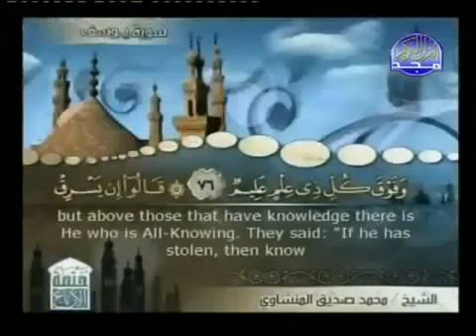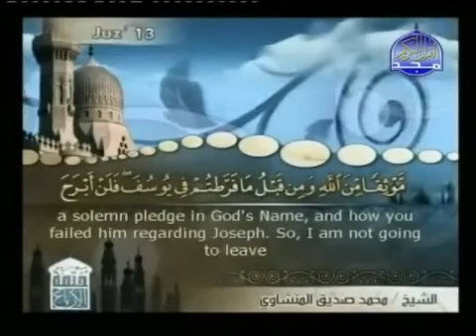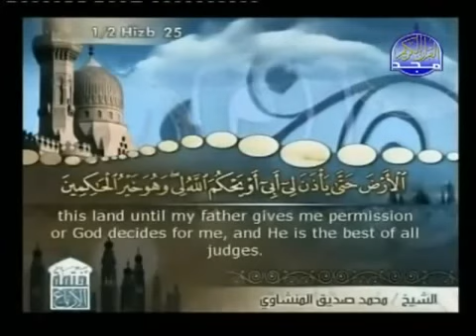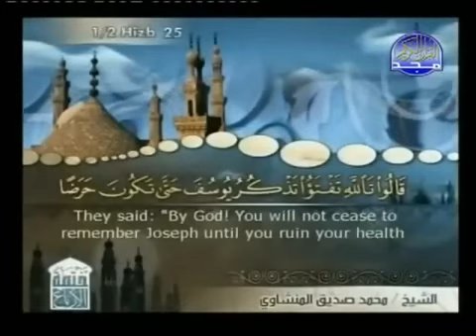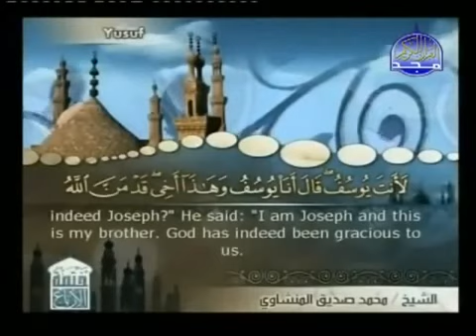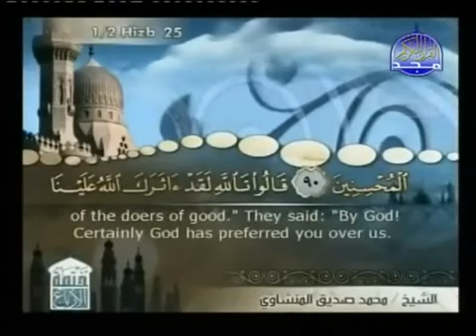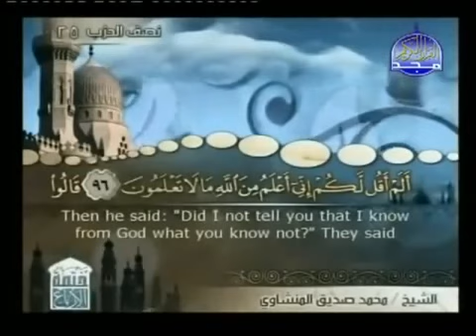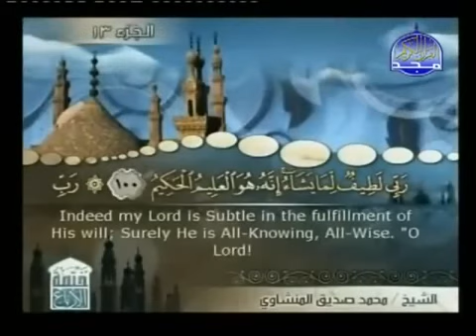تلاوة مؤثرة من سورة يوسف للشيخ محمد صديق المنشاوي